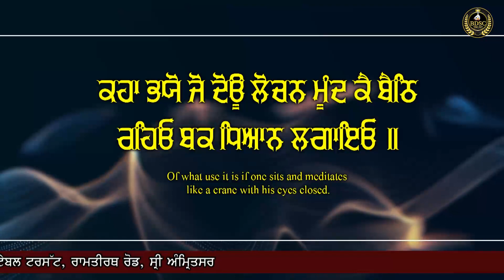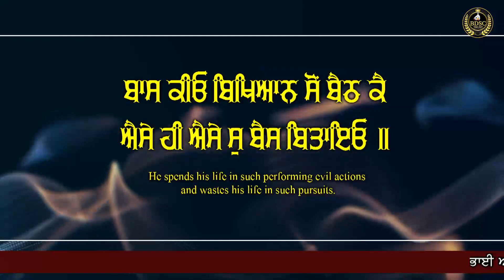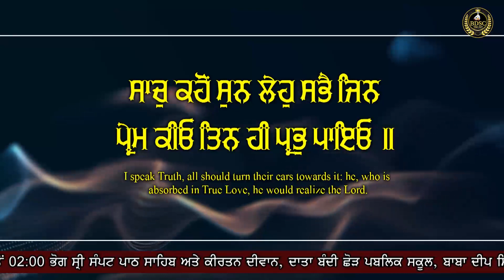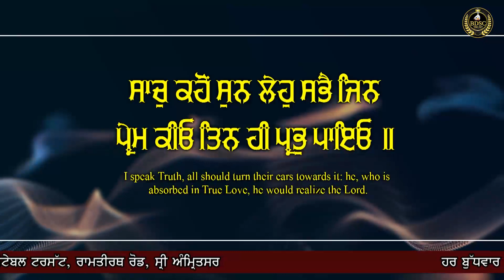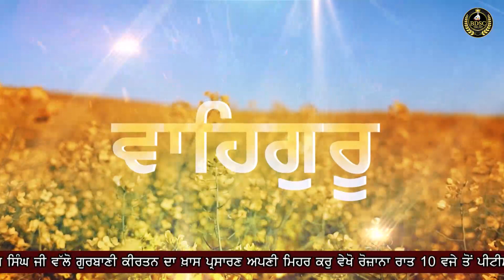Special Live || ਜਿਨ ਪੇ੍ਮ ਕੀਓ ਤਿਨ ਹੀ ਪ੍ਰਭੁ ਪਾਇਓ || Bhai Amandeep Singh Ji || Bibi Kaulan Wale